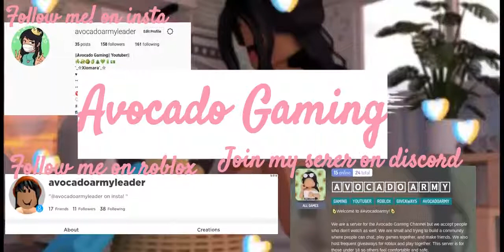MAKING A NEON KOALA!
I made a neon koala today!!!

End Screen: Made by me
UPLOAD SCHEDULE: everyday (if im not busy ) at 5:00 pm est
►  Discord server:
►Follow me on roblox : avocadoarmyleader